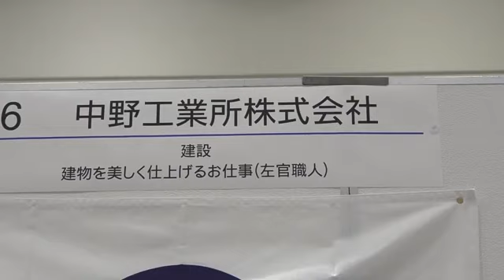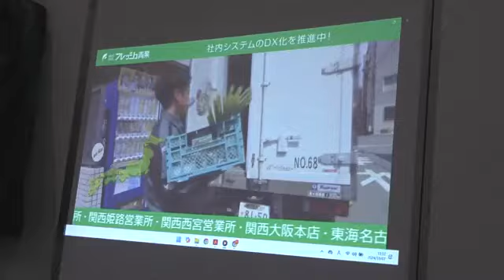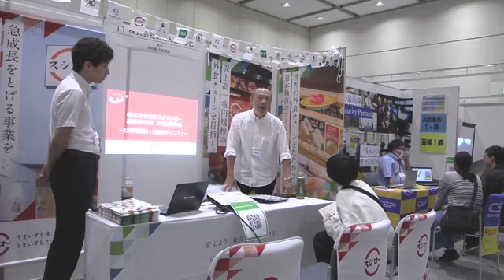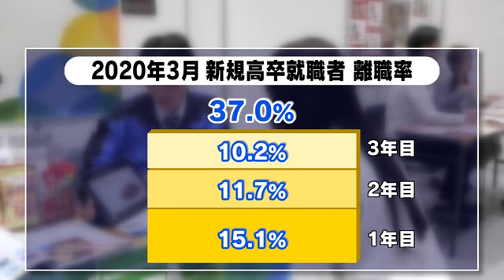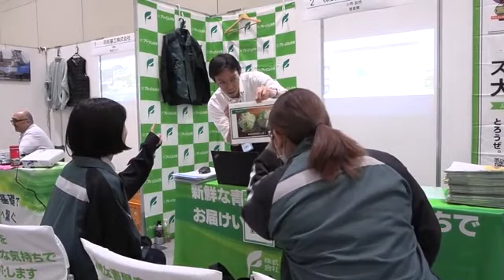高校生の就職は売り手市場 しかし、離職率は４割近く ミスマッチを減らすには… 高校生就活に密着！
マネー研究所。お金をキッカケに広島の暮らしやビジネスに関わるニュースをお伝えしていきます。

【矢野ディレクター】
昨年度、県内の高校生の求人倍率４．９倍。
これは、全国平均の３．９８倍を大きく超えて、過去最高を記録しました。
今年度はどうかというと、今年度の７月末時点の求人倍率と昨年度の同じ時期を比べてみると、昨年度の４．３１倍に対して、今年度は４．６５倍と去年、上回る求人倍率になっているんです。

一方で、こちらの数字、３７％。
これは高校生の新卒の就職者の３年以内の離職率です。

売り手市場の中で起こる高い離職率。
高校生の就職現場で、今、何が起こっているのか？最前線を取材しました。

‹ＶＴＲ›
今月開催された高校生を対象にした合同就職説明会。
会場には、様々な業種、１７の企業がブースを出展しました。
開始の２時間前。
会場に１番乗りしたのは左官業の会社です。

【中野工業所・中野盛治社長】
「もう担い手確保は不可能に近いです。うちは７０歳代が大半」

いずれの業界でも今や、人手不足は深刻な問題です。
高校生の就職セミナーの場合、大切なのがイメージ作りなんです。
何故かというと...

【舟入商業高等専修学校・新納優子先生】
「高卒は割と９月くらいの夏休みが終わってからなので遅いので、就職のイメージがつきにくいし、なかなか足が動かない」

【日本ウェルネス高校・広島キャンパス・細田丈博教諭】
「企業のイメージがつきずらいといところもあったり、学校に届く求人票だけだと見えにくいところがあると課題として感じていました」

ここで、ポイントになるのが、「体験型」です。
先ほどの「左官業」の会社は…

Ｑ：実際に壁を塗って？
「そうです。体験にきてもらった生徒さんに実際（塗ってもらう）。１人でも興味をもってもらって弊社に入ってくれたらうれしいです」

こちらの会社が持ち込んだのは大量の瓦。
何をするのかというと・・。
屋根に瓦を止める屋根職人が行う、釘打ち体験です。

【イベントを企画したジンジブ・岡村大河広島支店長】
「各企業もブースの装飾や体験も今回はすごくしてもらっているので、話を聞くのはもちろん体験ということも学生がしてもらえればと思います」

サービスを提供する業種は、仕事を体験することが、難しいんですが、そこで、思いついたのは・・。

【フレッシュ青果人事部採用課・長祐介さん】
「新しくお好み焼きの２号店を出そうと思っていて看板メニューを考えてるんです。お好み焼きの上にかけるもので何かお勧めみたいなものはない？」
「キュウリ」
「キュウリをどうかけます」
「スライスして、シャキシャキ食感で」
「斬新ですね」

営業マンが現場で直面するセールスの場面を再現して体験してもらいます。
このように就活生の「体験」を重視するのは、会社や仕事の内容を知ってもらいたいという企業サイドの思いの他に、もう一つ、生徒側にも大切な理由があるんです。

「就職したいという生徒と一緒にハローワークの求人票を見るとかそれぐらいで直接（就活に）関わることはほぼないと思う」

「生徒たちが気軽に閲覧ができるという体制を作ることが難しい部分があったり。ある程度こちらでピックアップしたものを生徒たちに見せるという形でやっています」

高校生の就職活動は、夏休みが終わってから始まる期間の短さに加えて、大学生の就活と大きく違って、求人票の段階で絞り込んで行うため、学校にも生徒にも、企業との出会いの機会が少ないというのが、大きな課題だったのです。

「（会社に）見学に行こうといったらそこを次受けましょうとか、そんなに何社も何社も（見学に行くことは）ないので、ほとんど１回決めてその会社を受けたらおしまいという生徒も多い」

そのため、何が起こるかというと・・。

「私の周りの高卒で入った生徒は、３～４年働くと転職しようかなとか辞めようかなと思いますという相談はあります」

厚生労働省が発表したデータによると、２０２０年の３月に卒業した高校生の離職率は、１年目が１５．１％。
その後、毎年、およそ１０％離職して、３年間で、３７％、およそ、１０人に４人が、離職しているんです。

「やっぱり働いてみて思っていたのと違う、こんな仕事だと思わなかったとか・・そういういうことはよくあります」

ミスマッチによる離職率は、企業、生徒の双方に、大きなマイナスです。
近年、盛んになった高校生の就活イベントには、この問題を解決しようという狙いもあります。

「今まで企業比較ができなかった、求人票の文字だけでしか会社を見つけることができなかった学生からするとより（企業の）イメージがついて離職をゼロにはできないですが、ゼロに近づけられるようなイメージが入社前にしっかりついた上で入社を決めることは（入社後の）定着率が高くなることにつながっていくと思う」

企業が魅力を伝え、生徒が知ろうとすることが、就職のミスマッチを防ぐことになります。

「こういうイベントが増えてくれればよりよいと思う。学校としてはとてもありがたい。学校ができないことをしてくれるので」

【参加した生徒】
「地域に関われる仕事がいいかなと思う。細かいところまでは分からないのですけど」
「手に職を持ちたいと思います」
Ｑ：こういう仕事もいいですか？
「はい」

人手不足を背景に、今、高校生の就活が、少しずつ変わり始めています。

‹スタジオ›
企業と接する機会が多い大卒の就活と比べるずいぶん違いますね。

【コメンテーター：エディオン女子陸上部アドバイザー・木村文子さん】
「イメージも漠然としているでしょうし、こうやって体験することでより具体的になっていくのかなと思います」

広島県は「転出超過」ですから、高校生の就活をきちんとやることは、転出超過を防ぐことにもつながる大きな要素になるのか、今後の取り組みにも注目したい。

以上、マネー研究所でした。